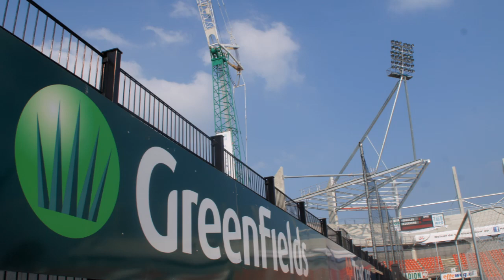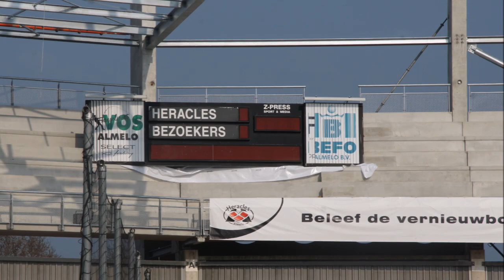Heracles Almelo vernieuwbouw stadion WK15 deel 2 Dimotech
Heracles Almelo vernieuwbouw stadion WK15 deel 2 Dimotech Montage Lichtmast